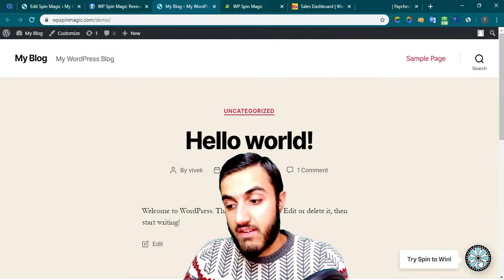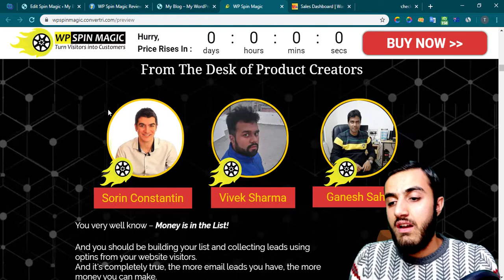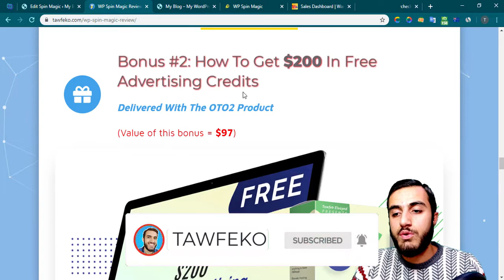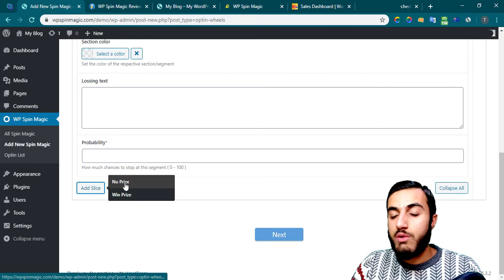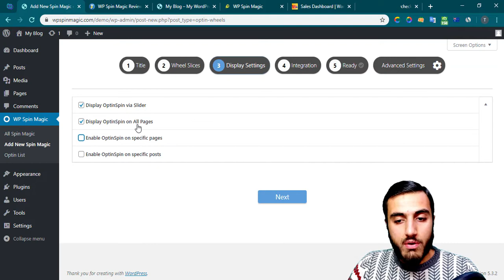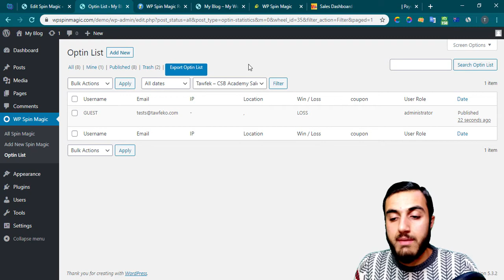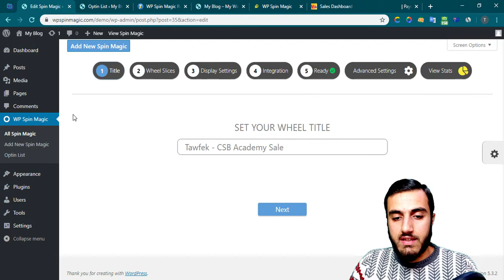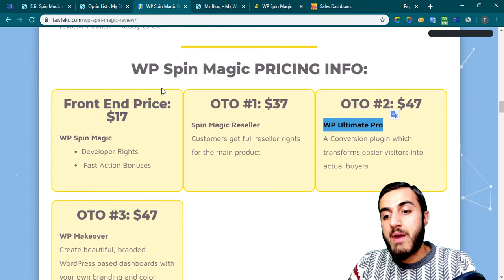WP Spin Magic Review: Trying to Create a Spin Wheel Using WP Spin Magic Plugin [LIVE Demo]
If you want a WP Spin Magic FULL review with all the prices and upsells of WP Spin Magic, or want a live demo,
then this is the exact video you want (Plus: I've added some awesome bonuses, make sure to check them)

Even if you're stuggling with collecting emails, or want an easy way to start collecting your email's subscribers then also this product WP Spin Magic is for you!
What is WP Spin Magic plugin all about:
As I mentioned in the video, WP Spin Magic Plugin or WordPress Spin Magic Plugin is a wordpress plugin that will integrate their ready-made wheel template into your marketing campaign on your website.
More details about how EXACTLY WP Spin Magic works is covered in my WP Spin Magic review above in the review video.

Why is this "WP Spin Magic" plugin so important for you:
Because without WP Spin Magic, it'll be very hard for you in this competitive market to collect emails using the traditional way "Givving an eBook as in exchanging to the email address" , and this may be hard some people.

How you can use WP Spin Magic plugin:
It's very easy! Just install the plugin on your wordpress website and then go the plugin and click on: "Add new spin wheel".
After that, you just need to customize your wheel with WP Spin Magic settings.

How WP Spin Magic works:
You need to watch the training first, WP Spin Magic training are divided to three steps:
STEP 1 :
Add Title And Add Your Slides
STEP 2 :
Choose Your Display settings & Set up the Autoresponder Integration
STEP 3 :
Preview/ Publish It and you will start see results

If you want more information about WP Spin Magic, like WP Spin Magic pricing, WP Spin Magic upsells, WP Spin Magic bonus, or want WP Spin Magic demo version,
then please make sure to watch my WP Spin Magic review above!

In this WP Spin Magic review, I covered everything you need PLUS I put together some really cool bonuses for you if you decide to go with my link!
Please enjoy watching my WP Spin Magic review!

Are you in a hurry? go to your favorite part:
0:01 WP Spin Magic Plugin, Real Or What?
0:40 Intro
0:48 WP Spin Magic Review In short
2:00 WP Spin Magic Bonus
9:29 WP Spin Magic Demo
19:22 WP Spin Magic Pricing, Upsells and OTO
23:01 Conclusion

Join my list (this list has ACCESS to all my tips and tricks to grow your business faster, easier, and cheaper):